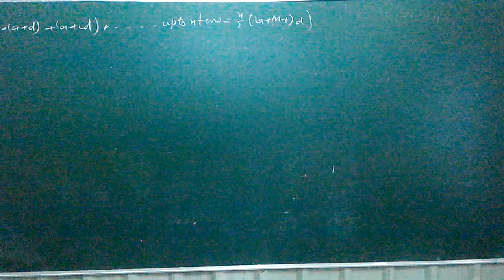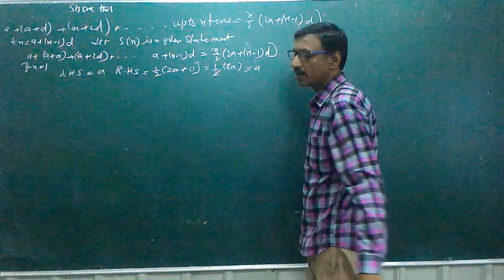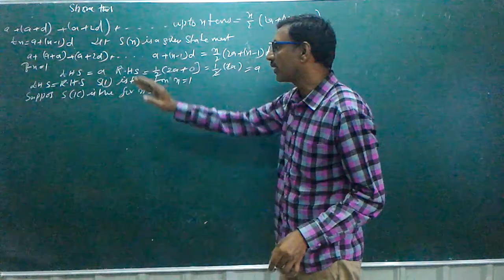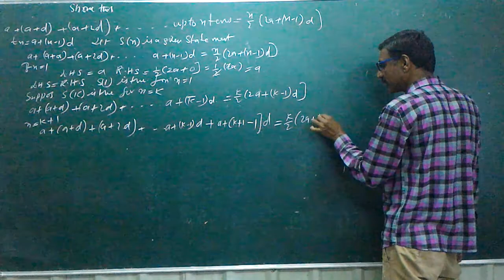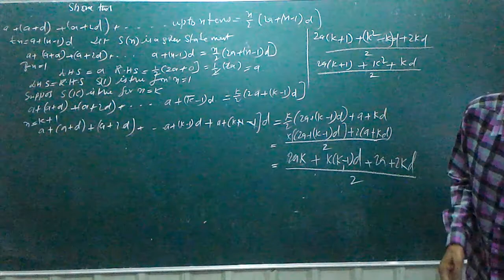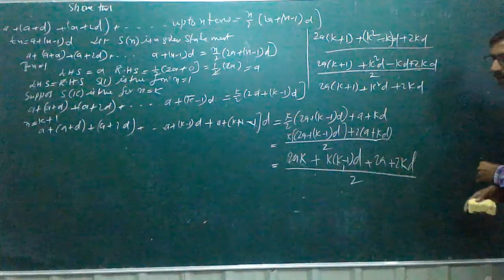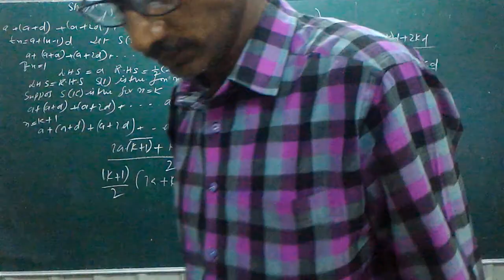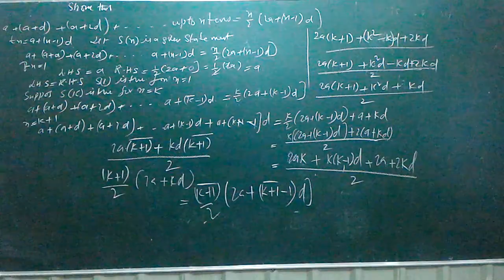Intermediate First year Mathematical induction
Use mathematical induction to prove that 𝑎+(𝑎+𝑑)+(𝑎+2𝑑)+ ... +up to n terms= 𝒏/𝟐 (𝟐𝒂+(𝒏−𝟏)𝒅)